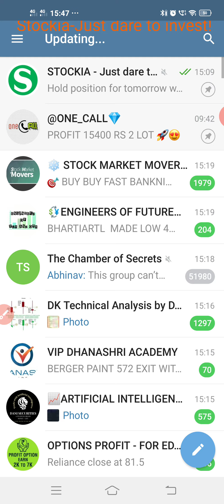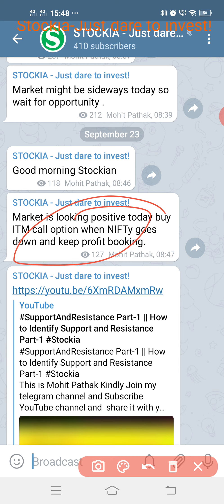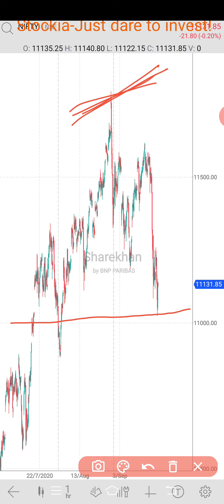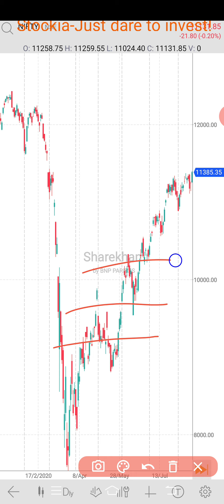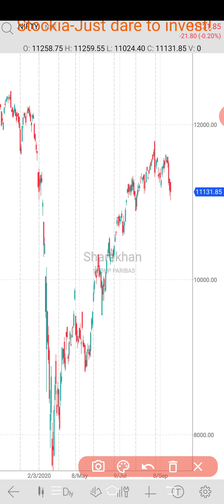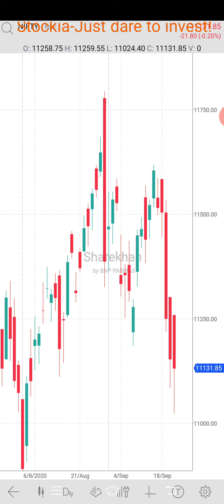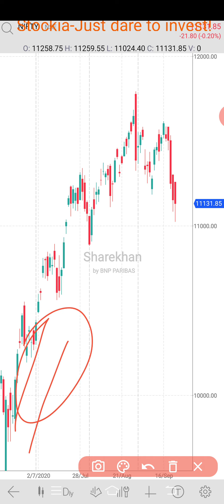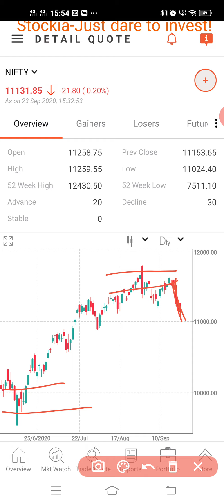Market Suddenly Came up Reason Behind Market UP today